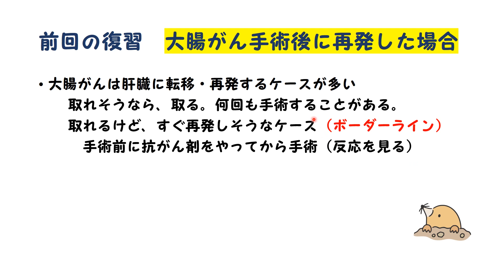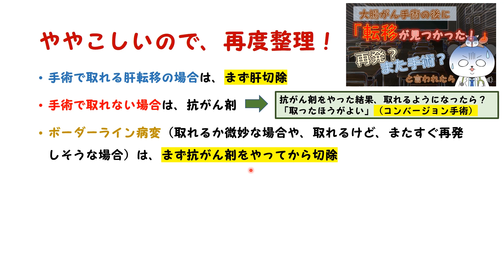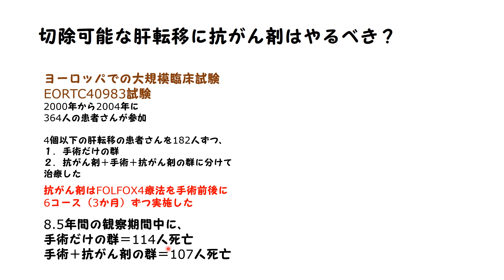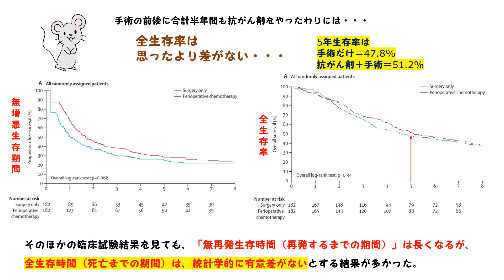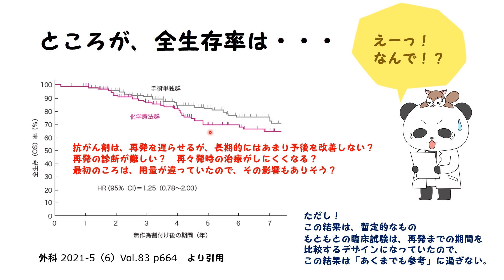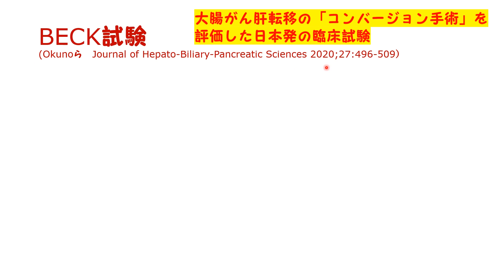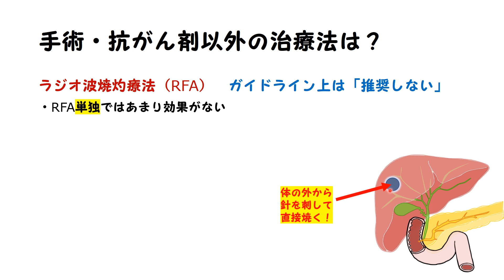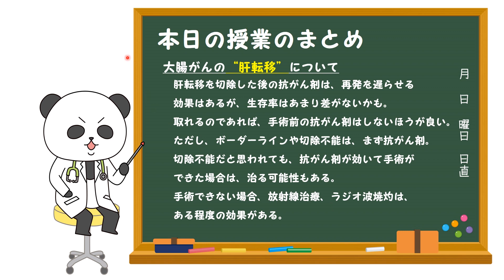大腸がん再発 その３ 肝転移・再発と言われたら②抗がん剤が必要？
大腸がん再発　その３　肝転移・再発と言われたら②抗がん剤が必要？　No.95

【本日の授業】
３：抗がん剤について
４：手術できない場合・手術以外の治療

パンダ先生の病気の学校「もっと知ろう病気のこと」